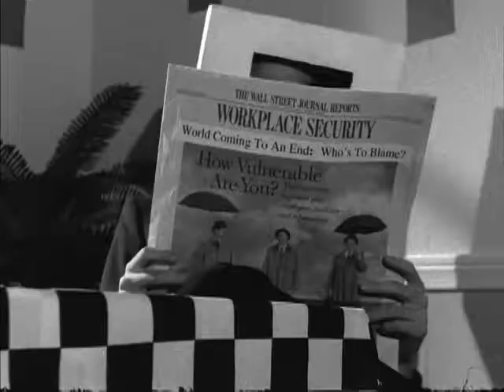Mr Circle and Mr Square